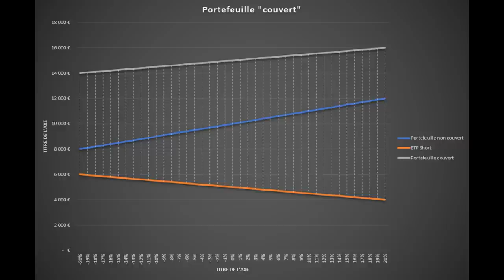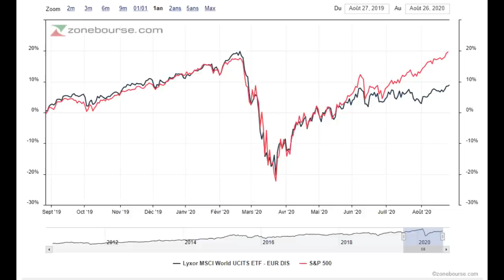Faut-il couvrir son portefeuille ?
✍️ Vous trouvez les marchés trop chers ou avez peur d'une potentielle crise et réfléchissez à couvrir votre portefeuille ? Je vous donne mon avis sur la couverture de portefeuille pour les particuliers, notamment l'utilisation des ETF Inversé ou short.